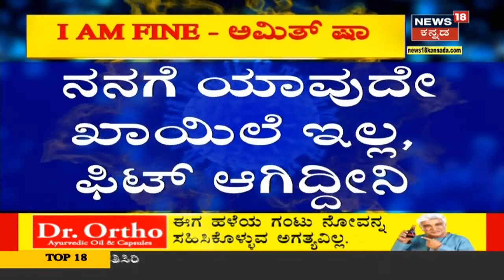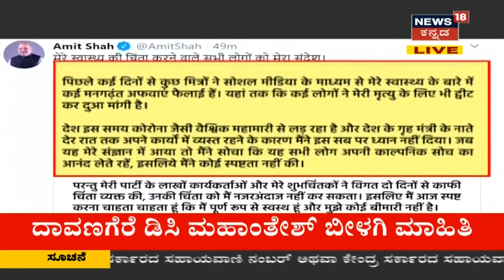ನನಗೆ ಯಾವುದೇ ಖಾಯಿಲೆಯಿಲ್ಲ, ಫಿಟ್ ಆಗಿದ್ದೀನಿ; ಕಿಡಿಗೇಡಿಗಳಿಗೆ ತಿರುಗೇಟು ಕೊಟ್ಟ Amith Shah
ನನಗೆ ಯಾವುದೇ ಖಾಯಿಲೆಯಿಲ್ಲ, ಫಿಟ್ ಆಗಿದ್ದೀನಿ. ಬದುಕಿದ್ದವನನ್ನು ಸತ್ತ ಅಂತ ಹೇಳಿದ್ರೆ ಆಯಸ್ಸು ಜಾಸ್ತಿ ಅಂತೇ ಅಂತಾ ಕಿಡಿಗೇಡಿಗಳಿಗೆ ಅಮಿತ್ ಷಾ ತಿರುಗೇಟು ನೀಡಿದ್ದಾರೆ.